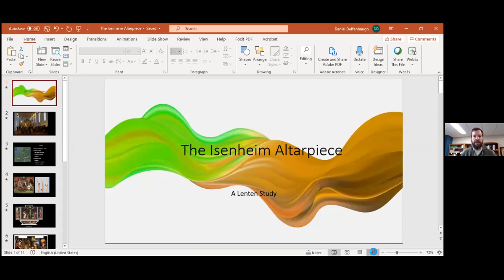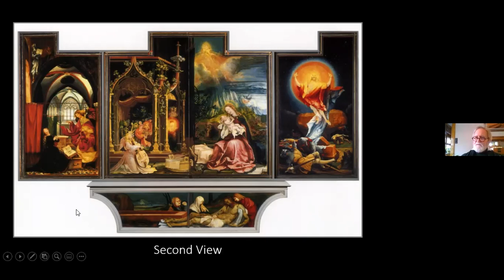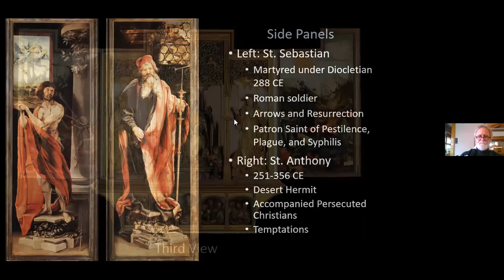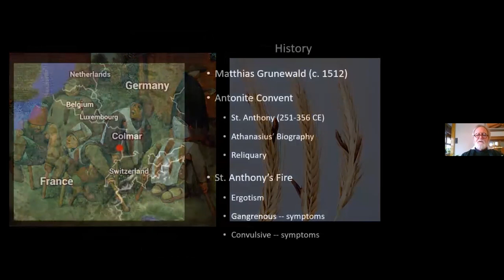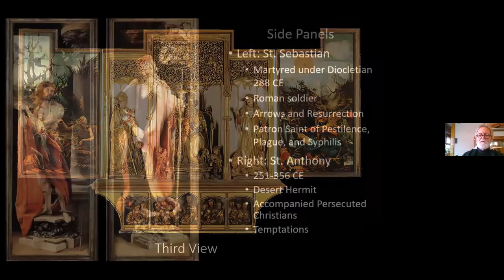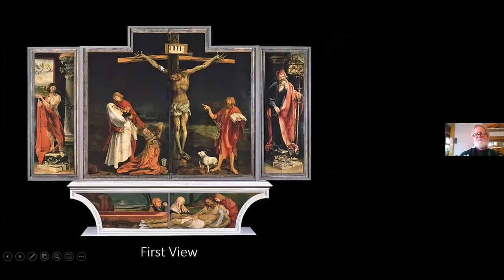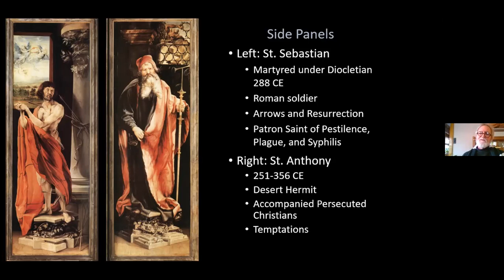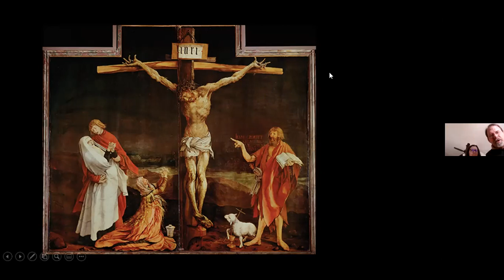First Pres Forum: Isenheim Altarpiece, Part 1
Dr. Dan Deffenbaugh begins a series examining the Isenheim Altarpiece and how it depicts well-known biblical characters. This forum series was presented and recorded via First Presbyterian Church of Hastings, NE.